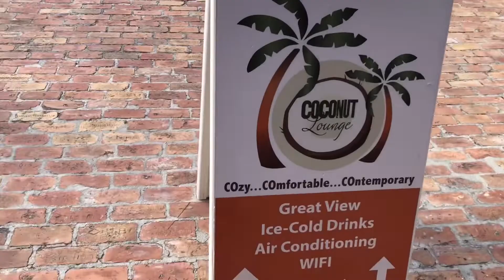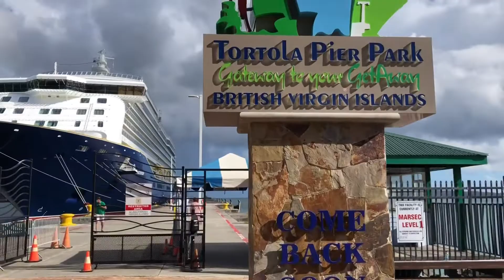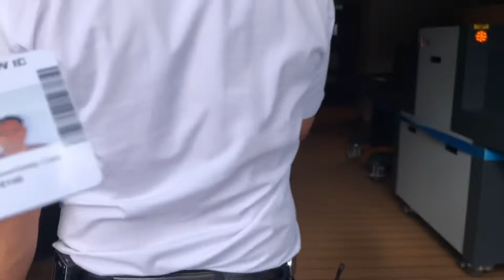SHORE LEAVE SA ROAD TOWN TORTOLA | Jiggs Abejero